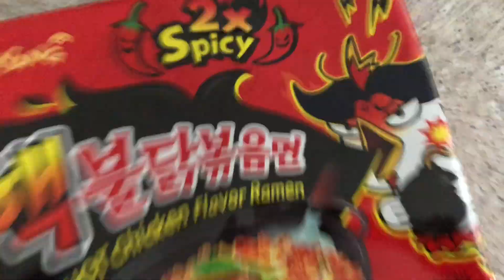SPICY NOODLE CHALLENGE PART 2 (GONE EVEN MORE WRONG)